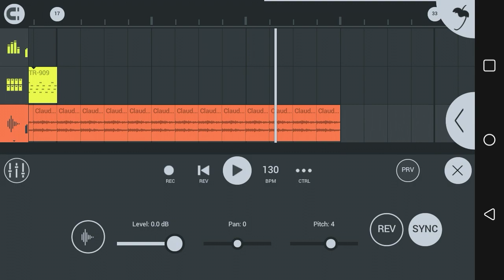Thomas Bangalter - Ventura (Remake on FL Studio Mobile)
SP/ESP
El sample de la canción:
(desde el minuto 1:52 hasta 1:53)

ENG/ING
The sample of the song:
(from 1:52 to 1:53)